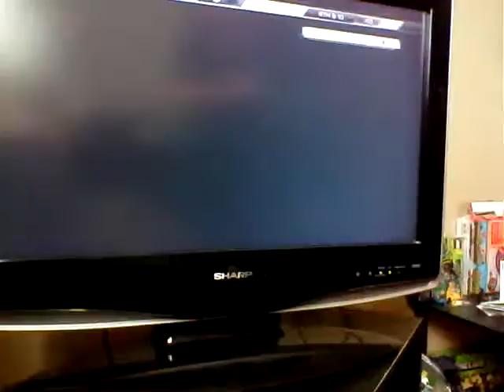Madden 16 Panthers